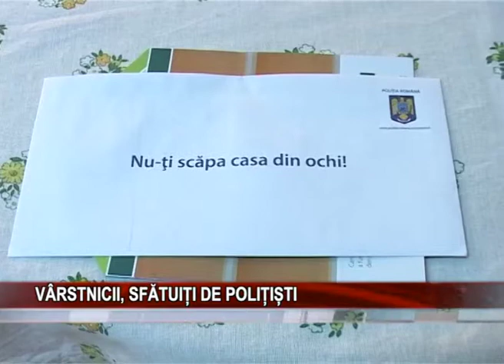Varstnicii, sfatuiti de politisti